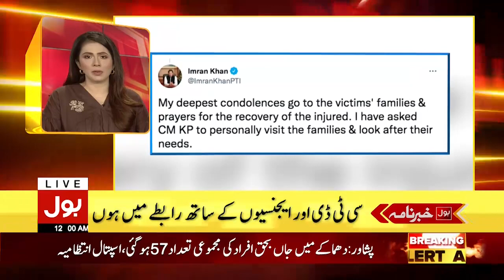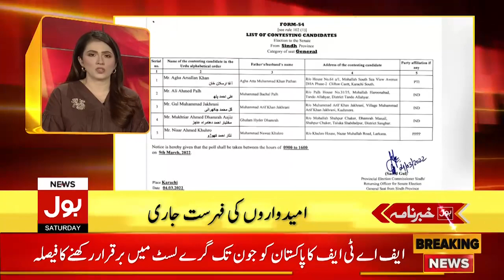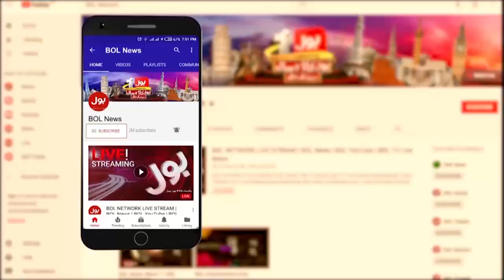Sheikh Rashid give inside information | News Headlines at 12 AM |Peshawar Masjid Dhamaka Latest News